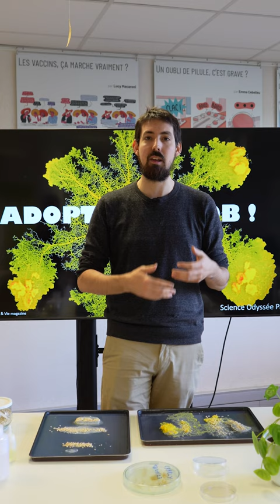Tu peux trouver un BLOB près de chez toi ! Si tu sais où chercher... 👀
Ce n'est ni une plante, ni un champignon, ni un animal...
Découvrez le blob (Physarum polycephalum) avec Louis, animateur scientifique à Science Odyssée !

S'il le qualifie de petit animal à un moment de la vidéo, c'est parce que même en sachant qu'il appartient à sa propre catégorie d'être vivant, il est difficile d'imaginer quelque chose qui ne soit ni animal ni végétal. Et pourtant il existe bien, et vous pouvez même en voir près de chez vous !

Chaque jour, de nouvelles vidéos à découvrir sur notre chaîne Youtube !